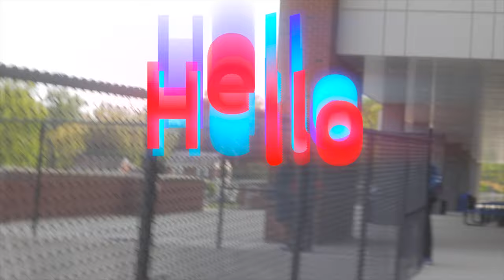Football Story Part 1of3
Football Football and some more Football.
This three part video features wise words, Calm sounds and camaraderie.
Love Ya.